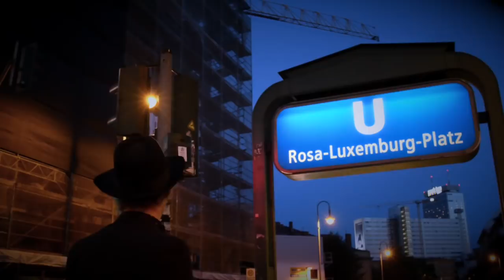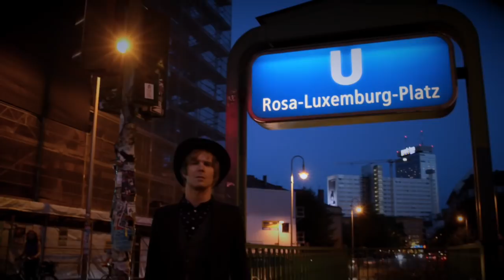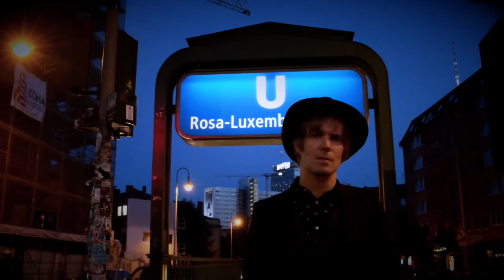Mark Fernyhough - 'Sidewalks' Music Video.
Video shot in Berlin Mitte.

“Hooky verses, and even bigger, hookier and more blinding choruses.” - PopMatters.

“Mark’s enchanting vocals perfectly compliment the musical production - smooth graceful and swooning, with a vocal delivery similar to Bryan Ferry with a dash of Roy Orbison.” - SoundThread

“Like his photography, his music has a fresh take on a familiar feeling: we’ve never heard or seen anything quite like this. And we can’t wait to hear more.” - IMPOSE MAGAZINE.

“Fernyhough delivers lyrics with a confidence that could fill stadiums. Like a preacher, he issues warning and offers salvation.” - Popbollocks

“Enchanting” - FluxFm
“An epic swoon of Romance, drama and melancholia” - XS Noize